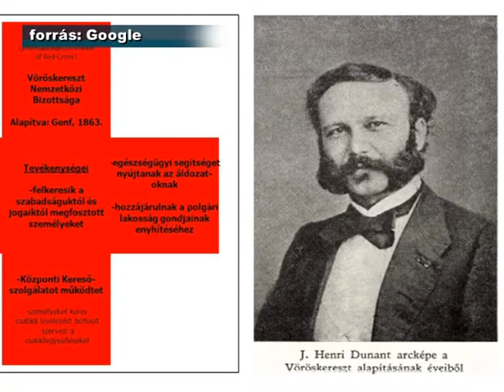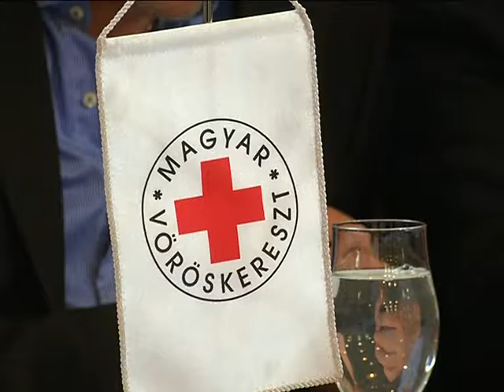Magyar Vöröskereszt világnapi ünnepség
Békéscsabán is megtartották a Magyar Vöröskereszt világnapi ünnepségét, ahol kitüntetésekkel és elismeréssel jutalmazták az önkéntesek munkáját.